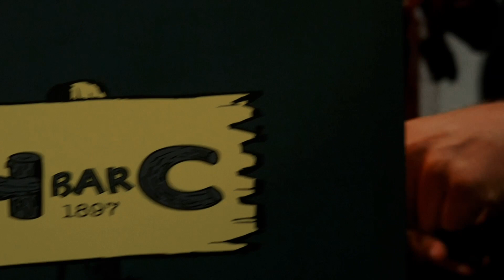Jennie Vee🌹 Brand Launch @ H BAR C, Los Angeles 🌴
📍H BAR C Ranchwear
 8776 Sunset Blvd

A leader since 1897. For over 125 years, H BAR C has offered cutting edge designs in casual and western style clothing - and now Jennie Vee. Introducing an exclusive small batch collection created for you at H BAR C Los Angeles.  "All of my heroes, icons and inspirations in music have had a distinct style and sense of self. I want every girl to embrace her inner midnight cowgirl and be the rockstar of her own life."
- Jennie Vee

🔗 For more information and to shop Jennie Vee, visit the official